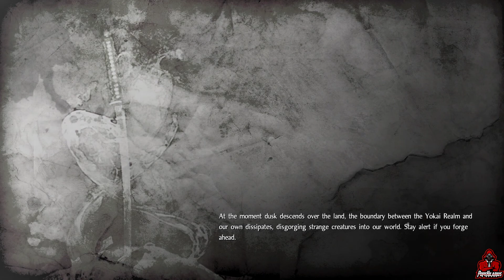Let's Play Nioh, Episode #26 — Memories of Death-Lillies, Part 1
Yeah, the Ogress has a pretty basic name, but can we beat her? Find out in this episode of my Nioh Let's Play.

Parts of my Nioh letsplay were recorded LIVE on Twitch.

has updates on when and what I'll be streaming next!